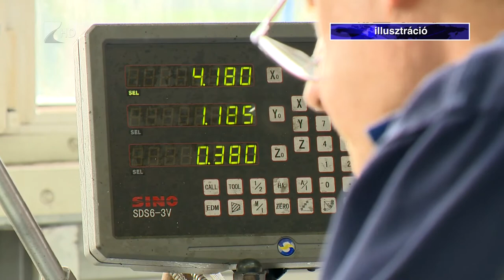220 milliárd a kis-és középválallkozásoknak - Kölcsey Tv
A következő évben több mint 220 milliárd forrásra pályázhatnak a hazai kis- és középvállalkozások - hangzott el egy nyírbátori fórumon. Noha a szektor rengeteg embert foglalkoztat az országban, az általuk előállított hozzáadott érték terén szükséges lenne javítani a számokon.